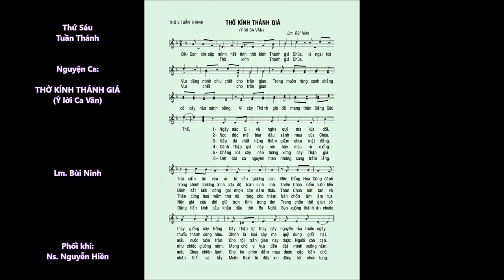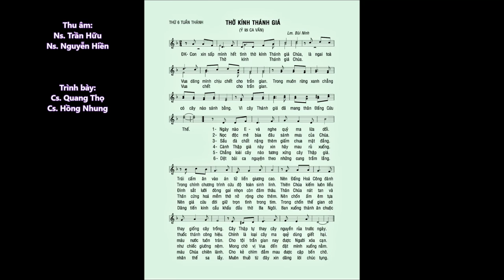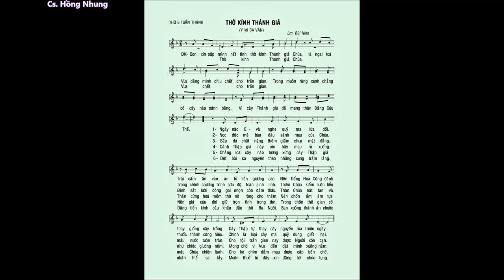Thứ 6 TT – THỜ KÍNH THÁNH GIÁ (Ý lời Ca Vãn) – Ca sĩ: Quang Thọ & Hồng Nhung